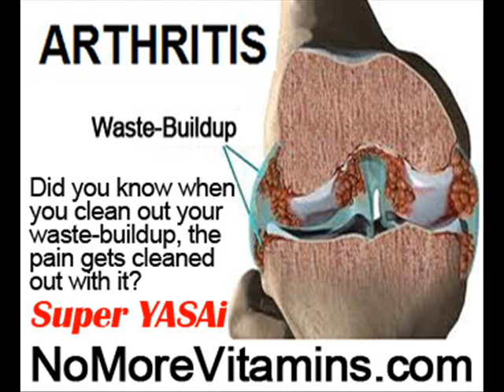Ankylosing Spondylitis Back Pain by NoMoreVitamins com